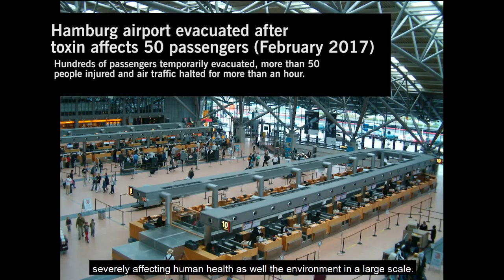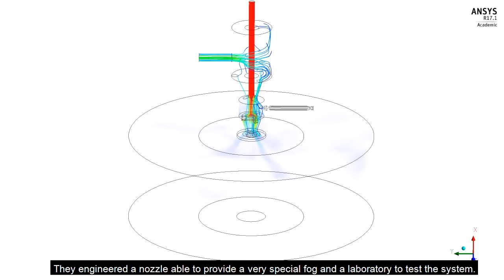COUNTERFOG Air Decontamination System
COUNTERFOG is simple, economical and environmentally friendly. It essentially uses a jet of micron-sized water fog specially optimized to decontaminate the air, removing all kind of noxious airborne particles-including spores or radioactive particles.

Work funded by FP7-SEC-2012-1 under grant number 312804